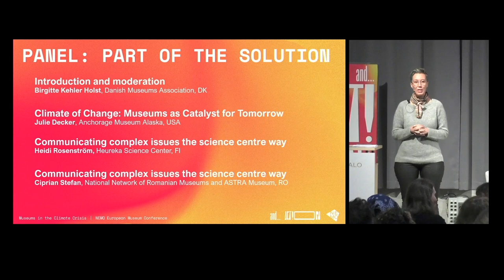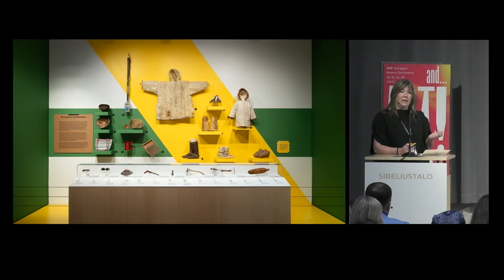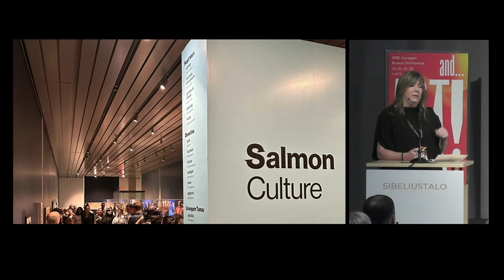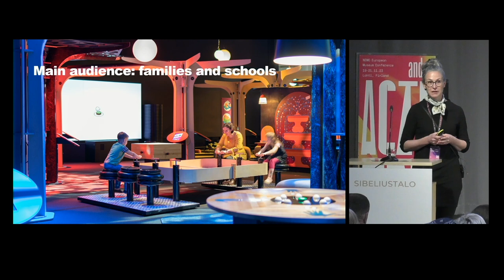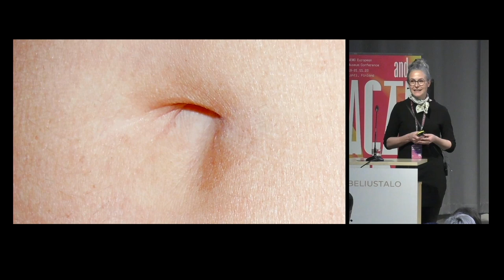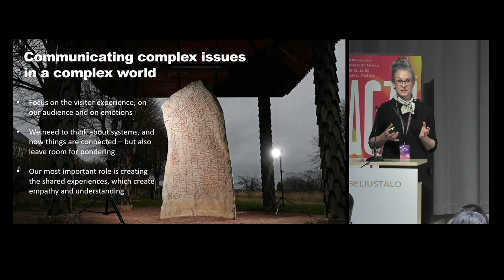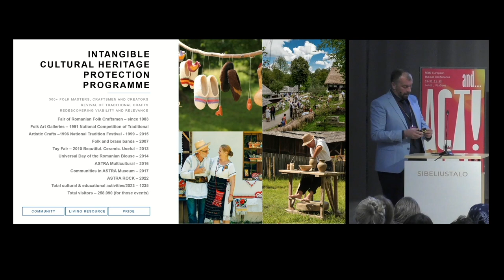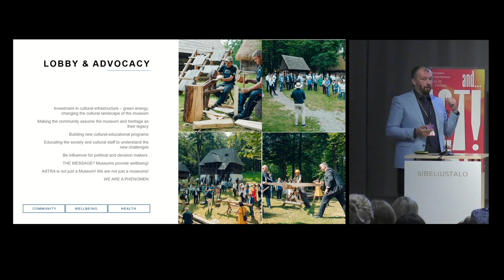NEMO EMC 2023 | Panel - Part of the Solution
The NEMO European Museum Conference 2023 “and… ACTION! Museums in the climate crisis” took place from 19-21 November in Lahti, Finland. 300+ museum colleagues from all over Europe joined to explore how museums can take action for the climate and a sustainable future.

Birgitte Kehler Holst, Danish Museums Association (Denmark)
Julie Decker, Anchorage Museum Alaska (USA)
Heidi Rosenström, Heureka Science Center (Finland)
Ciprian Stefan, National Network of Romanian Museums and ASTRA Museum (Romania)

00:00:00 Introduction by Birgitte Kehler Holst (Danish Museums Association)
0:01:53 "Climate of Change: Museums as Catalyst for Tomorrow" by Julie Decker (Anchorage Museum Alaska)
00:14:29 "Communicating complex issues the science centre way" by Heidi Rosenström (Heureka Science Center)
00:25:11 "Cultural heritage as an instrument for a sustainable future " by Ciprian Stefan (National Network of Romanian Museums and ASTRA Museum)
00:34:47 Panel discussion and Q&A with the audience